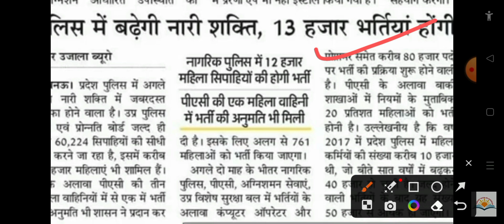UP POLICE BHARTI 80000 पदों पर/ जल्द जारी होने जा रहा है नोटिफिकेशन/RAHUL SISODIYA ACADEMY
hello friends is video m up police constable bharti ke notification and total post ke bre m btaya gya h